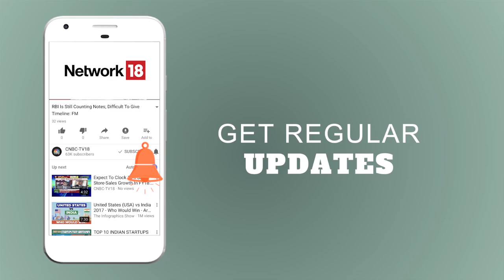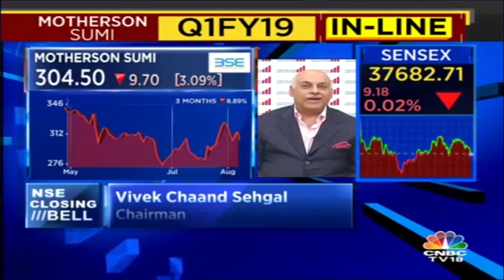Motherson Sumi Systems Q1 profit surges 57% to Rs 482 cr, revenue grows 24% | CNBC TV18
The company said after adjusted for adjustments due to new accounting standards, revenue increased by 24 percent to Rs 16,106 crore compared to Rs 12,967 crore in same quarter last fiscal.